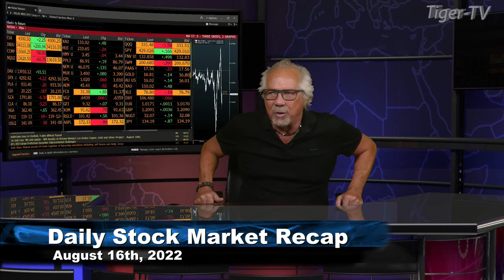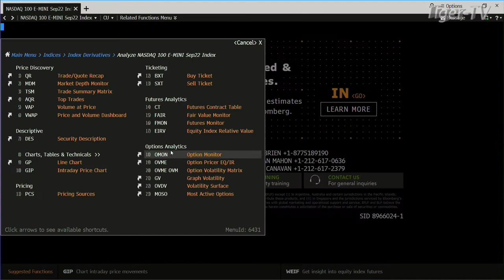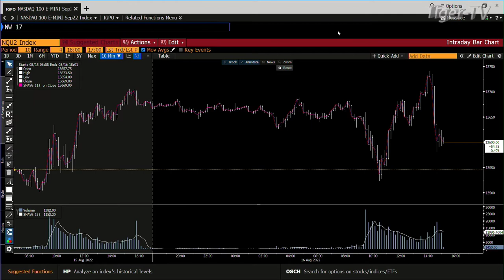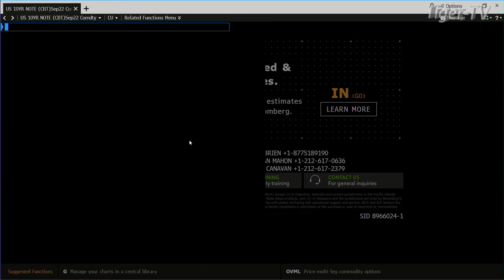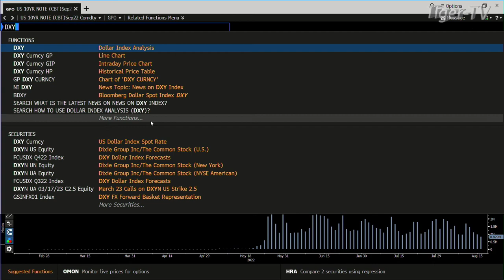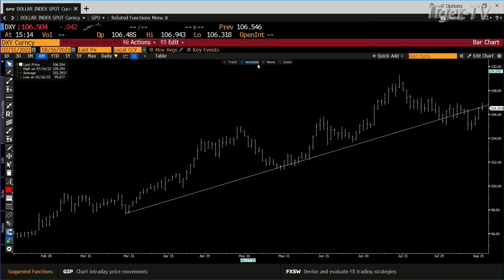August 16th, Daily Market Recap - 2022